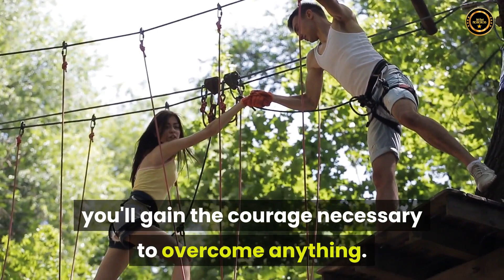You are more important than your problems even within OnPassive - Robert Tantullo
Your Daily Motivational narrated by RobertTantullo, video created by BillMustProductions

YOU'RE MORE IMPORTANT THAN YOUR PROBLEMS EVEN WITHIN
Courage is the power to face your difficulties. It comes from the reserves of your mind that are more powerful than your outside circumstances.

When you recognize that you're bigger than your problems, you'll gain the courage necessary to overcome anything.

Your obstacles will look large or small to you according to whether you are large or small.

Courage is the capacity to confront what can be imagined. It gives you the ability to rise above your present reality.

Warmest regards,

Your fellow legacy leaver

Robert Tantullo